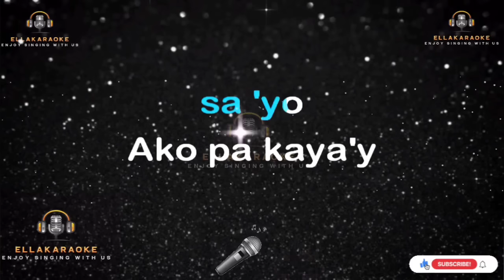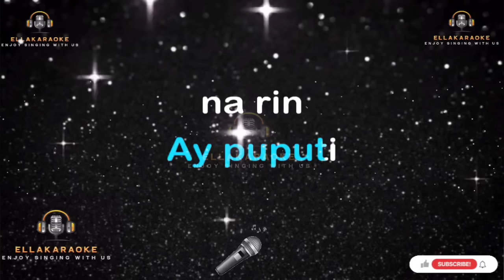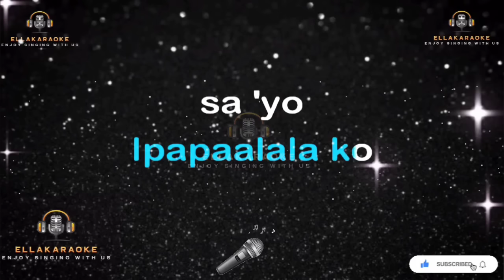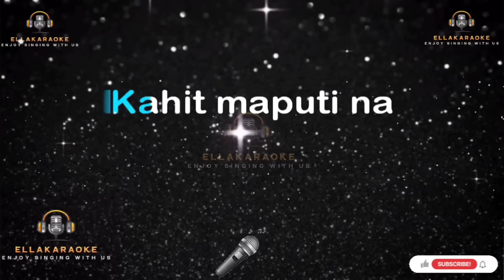Kahit Maputi Na Ang Buhok Ko/Rey Valera/Karaoke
KARAOKE /Please Supoort Fish Hunter21 Channel Any revenue for this channel will donate to Happy Valley Elementary School Roxas, Or. Mindoro for the gym Project.In order to achieve thier Mission.